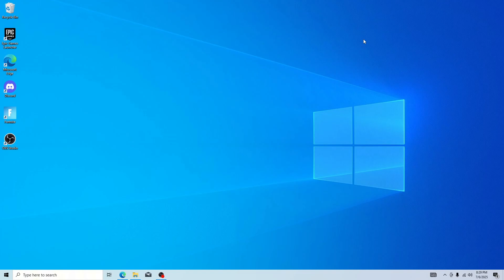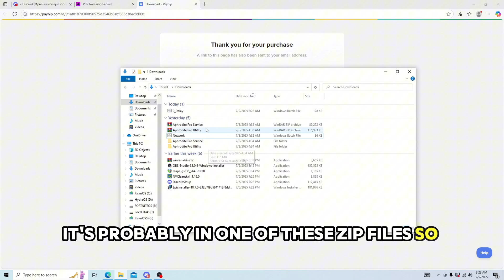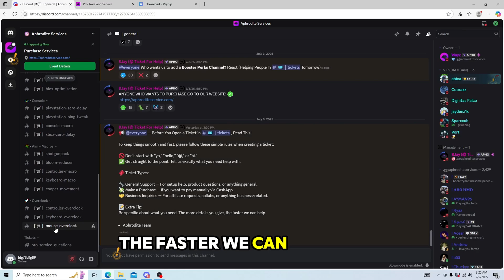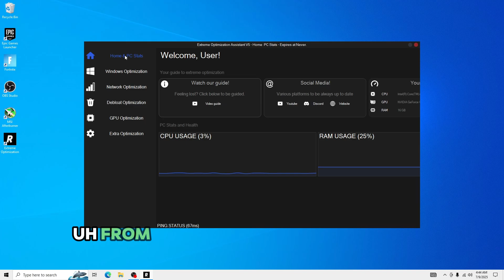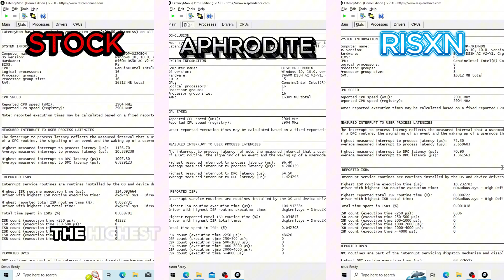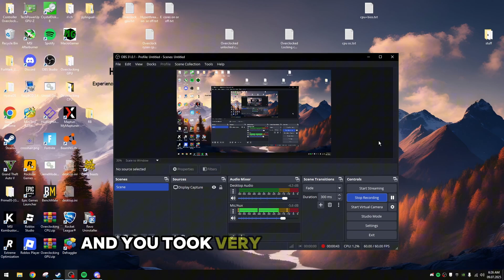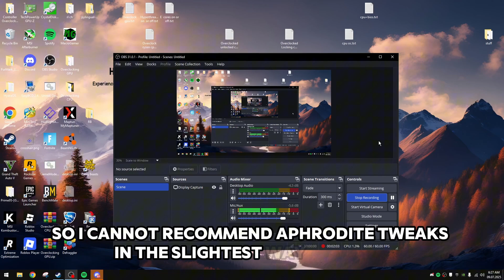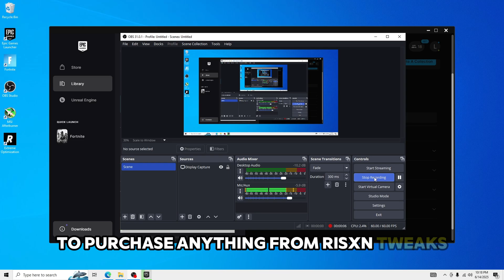Risxn Tweaks vs Aphrodite Tweaks: Which gives better performance?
📌 In this unbiased performance comparison, we test RisxnTweaks vs Aphrodite Tweaks in Fortnite to find out which delivers the best optimization results.

We benchmark stock Windows, Aphrodite Optimizer, and RisxnTweaks Extreme in a side-by-side showdown to see which gives better FPS, lower latency, reduced background processes, and overall which is better.

Not Every Computer will get the same results so take this video with a grain of salt. This is the official RisxnTweaks Business Channel and all tests are real based on the reviewers desktop results!

📊 Timestamps:
0:00 - Intro
0:31 - Pricing
1:30 - Aphrodite Showcase
4:40 - RisxnTweaks Showcase
5:21 - Bufferbloat Test
5:39 - Proccesses Test
6:09 - Latency Test
6:51 - Fortnite FPS Test
7:57 - Winner
8:09 - Final Thoughts

Looking to get the best FPS boost, lower input delay, and smoother gameplay in Fortnite Chapter 6? This video compares the top PC optimizers—RisxnTweaks vs Aphrodite Optimizer—to see which delivers real performance gains. We test latency reduction, process management, network tweaks, and frame time stability using real benchmarks. Whether you’re a competitive player or just trying to fix lag, stutters, or inconsistent frames, this is your go-to guide for Fortnite optimization, low input delay tweaks, packet boost settings, and high FPS performance tools in 2025. From Windows debloaters to hitreg optimizers, this is the ultimate showdown for anyone serious about smooth, responsive Fortnite gameplay.